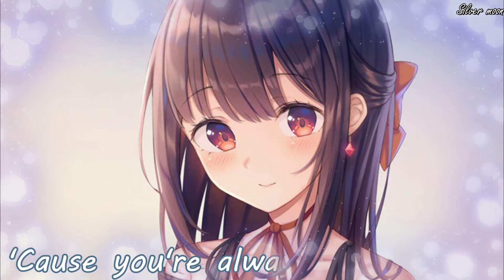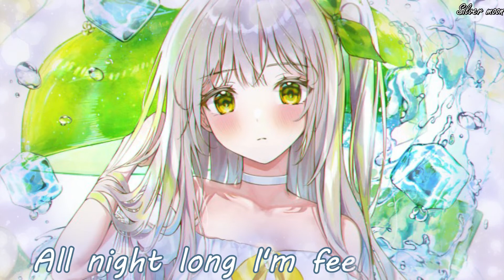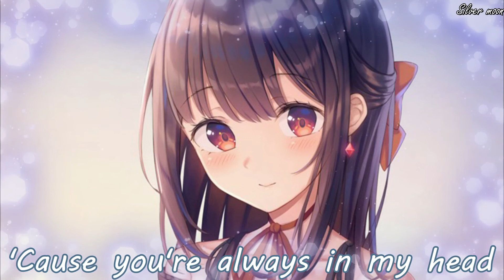Nightcore - It don't matter (Alok, Sofi Tukker & INNA) - (Lyrics)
✔ Song information:

Song: It don't matter
Artist(s): Alok, Sofi Tukker & INNA

🎨 Artwork(s):

(Original)

(Original)
🔷️ Lyrics 🔷️

[Intro]
(It don't matter where I go, it don't matter where I'll be)
('Cause you're always in my head like a song I can't forget)
('Cause you're always in my head like my favorite melody)

[Verse 1: INNA]
Why do I still hear you when you're not around?
Why do I keep thinking about you way too loud?
Wherever I am, mmm

[Verse 2: INNA]
All night long I'm feeling like you're close enough
Close enough to touch me 'til I get the rush

[Bridge: Sofi Tukker]
If I could sink myself into your skin, I'd try to
I wanna bathe in the air you breathe in
I feel you dance in my mind even when I'm alone
Want you to know...

[Outro]
It don't matter where I go

If you are the producer or owner of this song or artwork and you want it to be removed, then let me know and send me a private message and i will remove it.